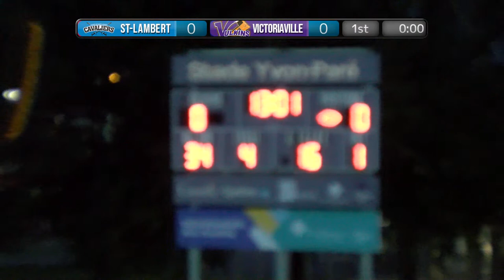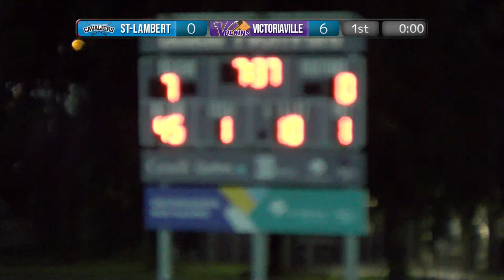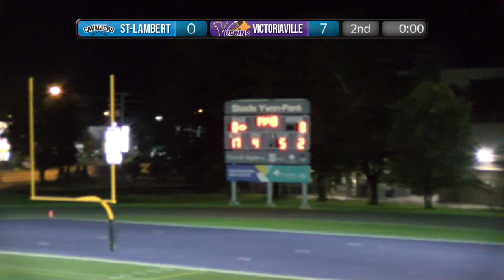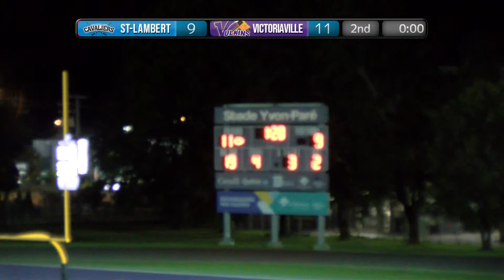RSEQ D3 Football 🏈 St-Lambert @ Victoriaville [2023-09-09]